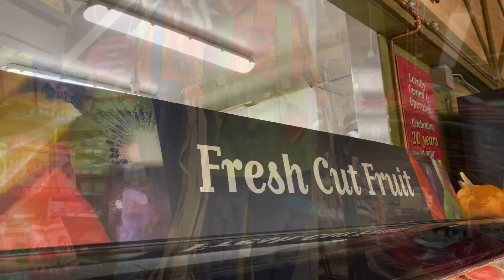第一次离开家门，小猫喵喵叫不停/ Taking the kitten to see the vet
Home By Vlad Gluschenko